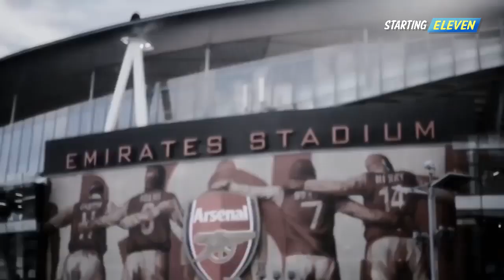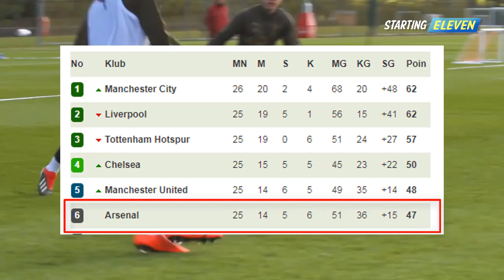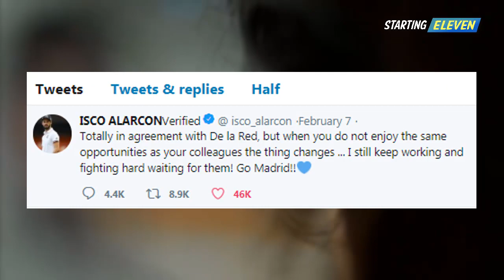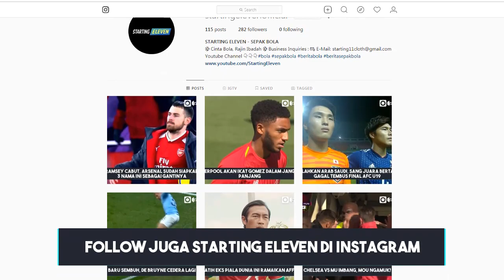Isco Tinggalkan Madrid 😱 Man City Akan Juara Liga Kata Silva 🏆 Jenazah Sala Ditemukan (Berita Bola)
BERITA SEPAK BOLA STARTING ELEVEN NEWS - Berita Bola Terlengkap Hari Ini jumat 8 februari 2019 :Isco Tinggalkan Madrid 😱 Man City Akan Juara Liga Kata Silva 🏆 Jenazah Sala Ditemukan  (Berita Bola Terlengkap 8/2/2019)

Isi Newsflash Bola Hari Ini:
1. Tubuh yang Diangkat dari Bangkai Pesawat adalah Jenazah Sala
2. Direktur Dortmund: Talenta Muda Inggris Ungguli Jerman
3. Hanya Lima Pelatih yang Hadiri Sosialisasi UEFA soal VAR
4. Arsenal Terpuruk, Emery: Masalahnya Ada di Pikiran Pemain
5. Tottenham dan Arsenal Berebut Ginter
6. Bernardo Silva Yakin City Ungguli Liverpool Soal Mental
7. North-London Derby Dipastikan Digelar di Wembley
8. Salah Diistirahatkan dari Timnas Mesir
9. Marcos Llorente Cedera Sebulan
10. Carlos Queiroz Tangani Timnas Kolombia
11. Emre Can Tak Sabar Angkat Trofi Liga Champions
12. Benatia Tolak Manchester United karena Agama
13. Suso Dapat Tinggalkan Milan dengan Satu Syarat
14. Isco: Aku Tidak Diberi Kesempatan
15. Bayern Akan Rekrut Wonderkid Hamburg
16. Aleksander Ceferin Jadi Presiden UEFA 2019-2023

Jangan Sampai Anda Kena Kartu Merah